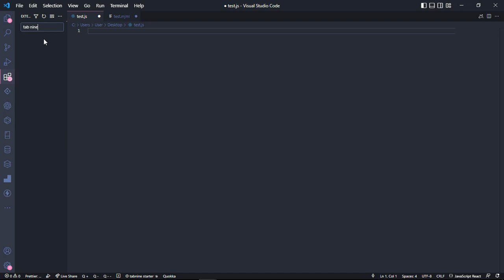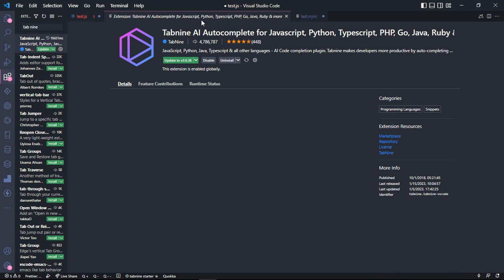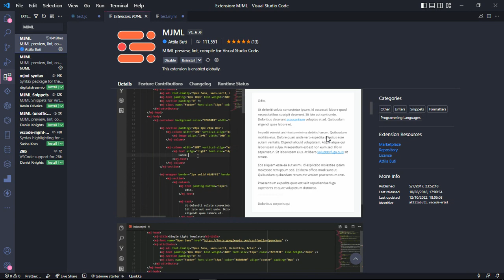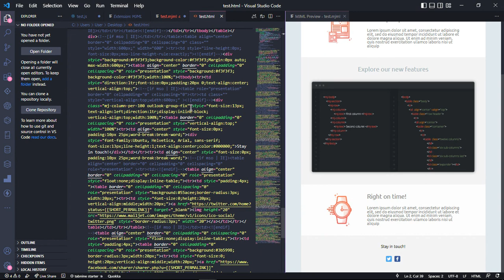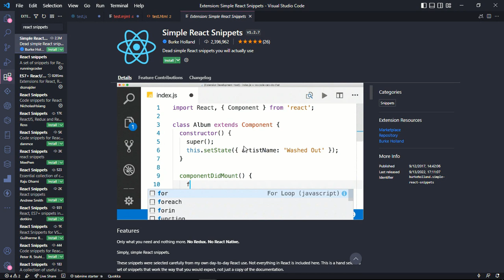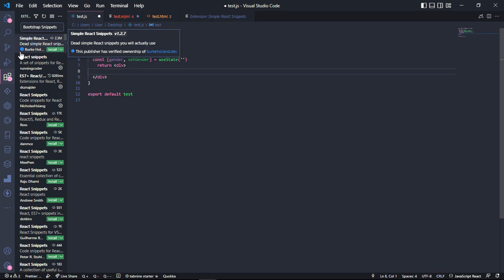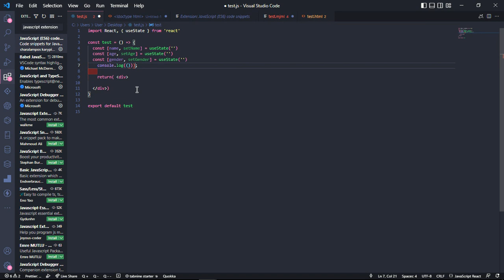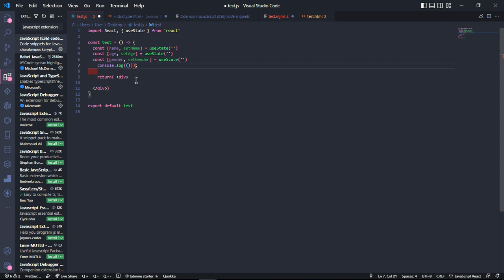Top Visual Studio Code (VS Code) Extensions for every Developer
In this video, we'll be discussing the top extensions for every developer using Visual Studio Code. From productivity boosters to debugging tools, these extensions will help streamline your workflow and improve your coding experience. Whether you're a beginner or a seasoned pro, you won't want to miss out on these essential add-ons. So sit back, relax, and let's dive into the best extensions for Visual Studio Code.